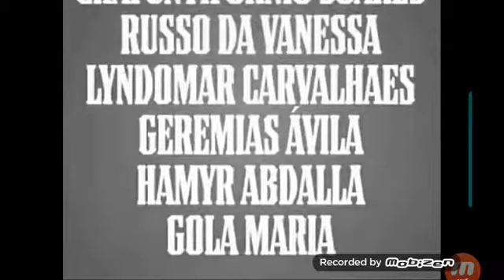Fim Do Nada A Ver e inicio da bumpers salt cover